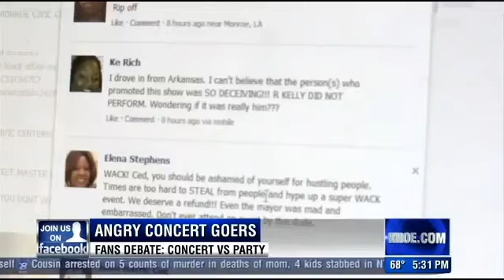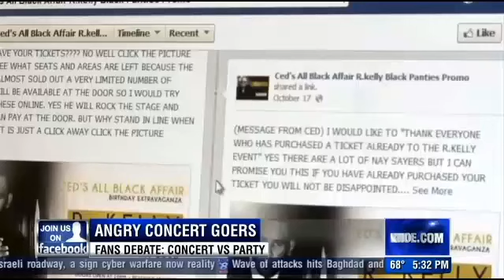Video Angry R Kelly Fans Want A Refund After Paying $150 Ticket To See A Fake R Kelly Perform!